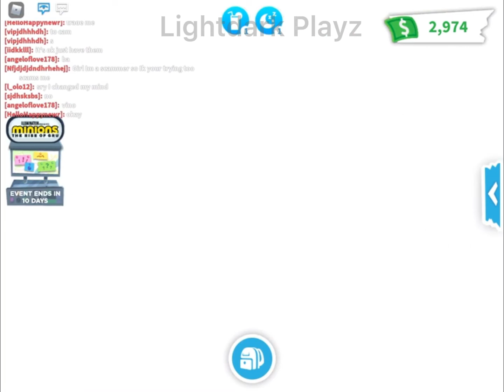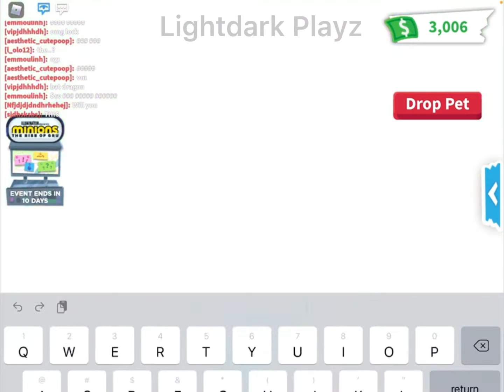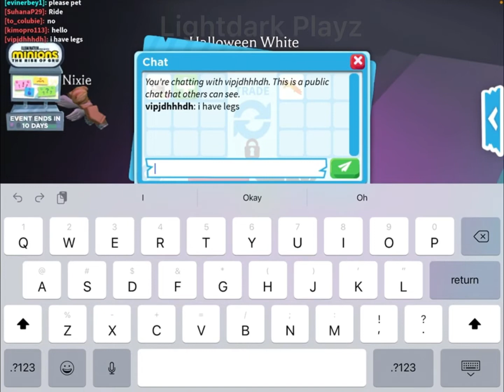Making neon white mummy cat!! || Adopt me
Hey guys, today I am making a neon white mummy cat!! They are super cute and I can't wait to see what the neon looks like!! I've heard it's a kind of lime-green color and that the normal version is way better and would be preferred, but let's see it for ourselves!!